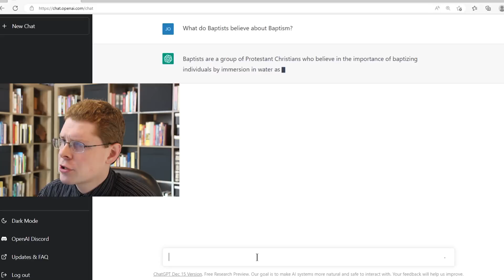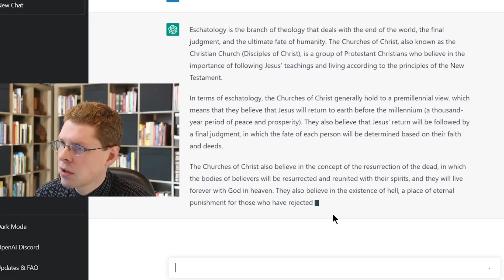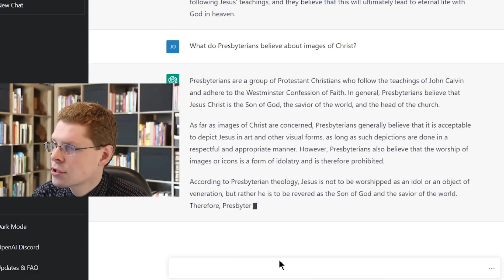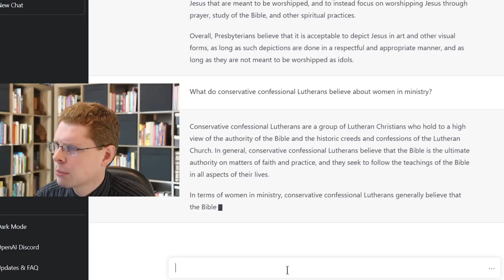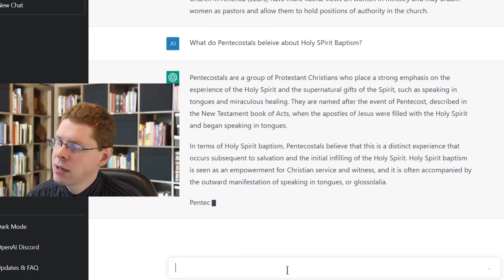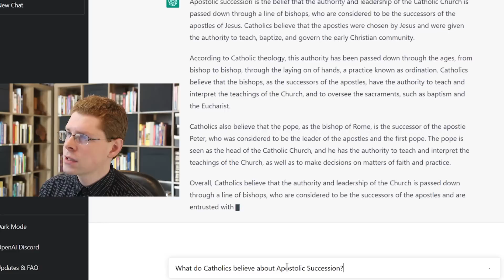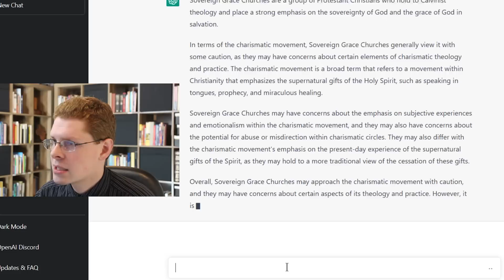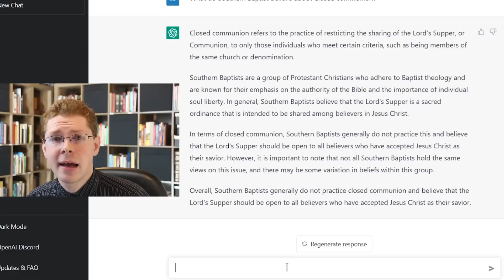Asking Artificial Intelligence About Christian Denomination Beliefs [ChatGPT]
So I created an account at ChatGPT and thought I would see how well it knows Christianity...

Chapters:
00:00 Intro
00:27 What do Baptists Believe About Baptism?
03:00 What do Churches of Christ Believe About Eschatology?
05:20 What do Presbyterians Believe About Images Of Christ?
07:48 What do Conservative Confessional Lutherans Believe About Women in Ministry?
10:00 What do Pentecostals Believe About Holy Spirit Baptism?
12:04 What do Catholics Believe About Apostolic Succession?
14:34 What do Sovereign Grace Churches Teach About the Charismatic Movement?
17:29 What do Southern Baptists believe About Closed Communion?